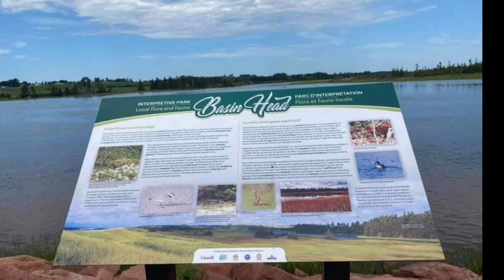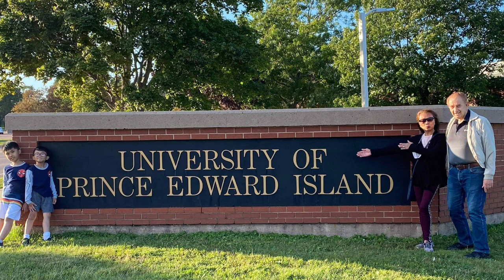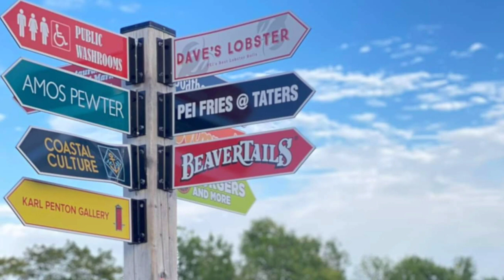PRINCE EDWARD ISLAND and NOVA SCOTIA, CANADA | MAPLE CAT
Let's roam around Prince Edward Island and Nova Scotia.